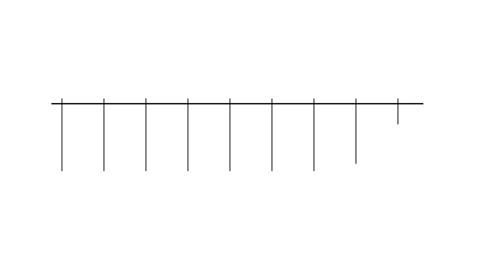Violenza di genere, Valente (Pd): approvare ddl 91 su minori per applicare convenzione Istanbul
“L’approvazione del ddl 91 è un passo necessario, in realtà perché facciamo fatica ad applicare concretamente i principi affermati dalla Convenzione di Istanbul, che sarebbero già legge di questo Stato: tra questi c’è la necessità e l’obbligo di mettere immediatamente in sicurezza il minore di fronte a un padre violento, che non può mai essere un buon padre e un minore non può mai essere affidato a un padre violento”. Così la senatrice del Pd Valeria Valente, che oggi ha promosso  presso la Sala Capitolare di Santa Maria sopra Minerva un convegno per sollecitare l’approvazione del ddl 91, di cui è prima firmataria, che prevede provvedimenti riguardo ai figli nei casi di violenza di genere o domestica.